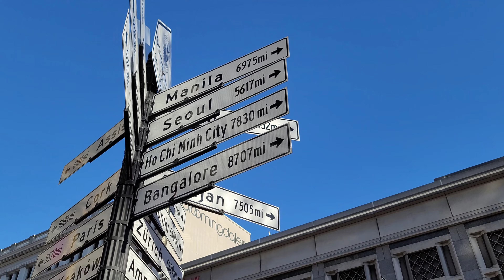San Francisco, California. Walking around Union Square 샌프란시스코 캘리포니아 미국 San Francisko, Kalifornija 4K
Short video walking around Union Square in San Francisco, California. 샌프란시스코. 캘리포니아. 미국. 4K Video.